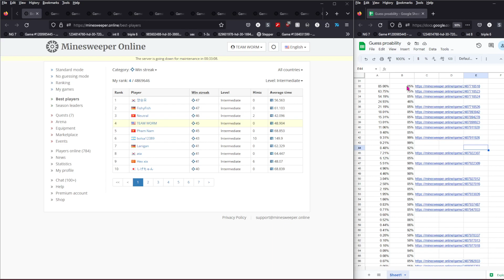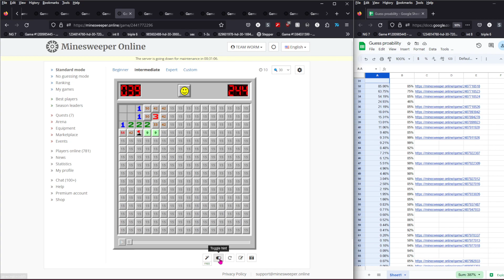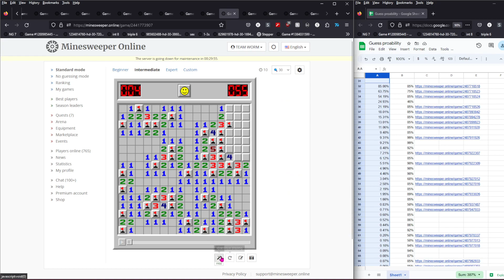Minesweeper - Breaking down the guess probability in my 45 intermediate winstreak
This doesn't take into account a lot of the unlikely events in this run. It doesn't account for progress chance of guesses or the probability of the rest of the boards being solvable.